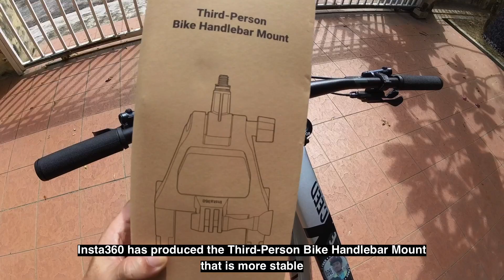INSTA360 ONE RS : KAMERA BASIKAL 360 DARJAH LUAR BIASA | EXTRAORDINARY 360-DEGREE BIKE CAMERA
Adakah Insta360 One RS kamera basikal terbaik untuk tahun 2022? Bagaimana kualiti visual dan audionya?
Apakah cara terbaik untuk memasang kamera ini pada basikal anda?

Saksikan video ini sehingga penghujungnya!

Is Insta360 One RS the best camera for cycling in year 2022?
How's the quality of its visual and audio?
What is the best way to mount the camera onto your bike?

Berminat untuk membelinya? Interested to buy?